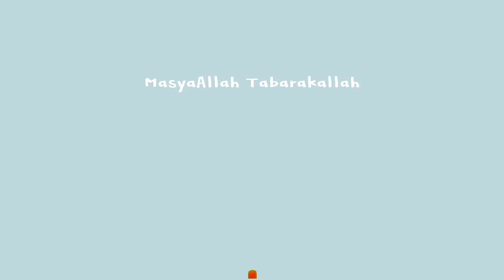PERDANA PANEN SAYUR DI KEBUN RUMAH, STOK DI KULKAS & HASIL KEBUN DIMASAK INI, ENAKNYA! BEBERES RUMAH